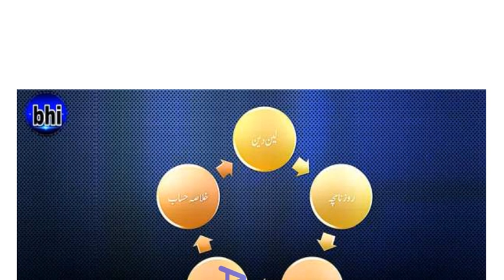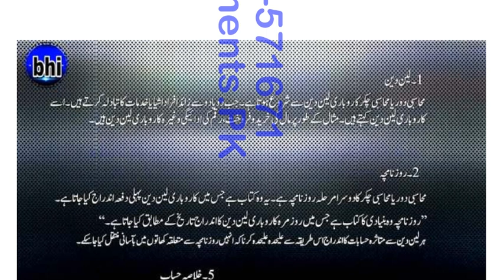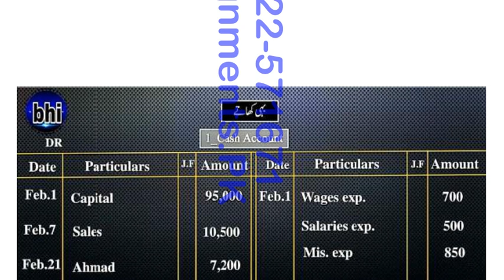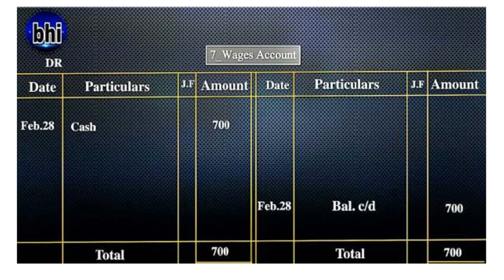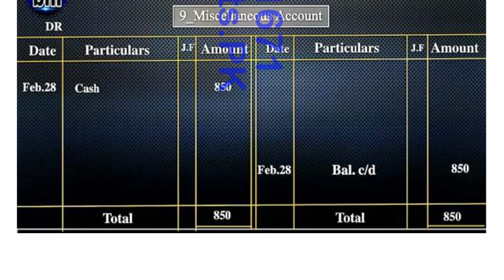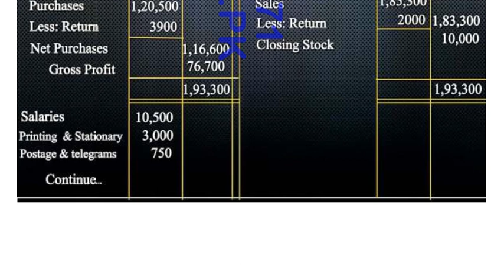AIOU 311 1st Assignment Spring 2020 I Moalim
AIOU 1st Assignment 311 Spring 2020
Khata Navesi
FA